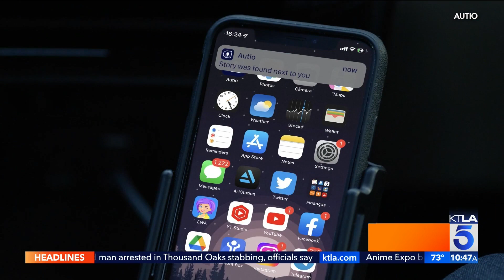Autio travel app narrates road trip highlights with celebrity storytellers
This segment aired on KTLA 5 Weekend Morning News on July 2, 2022.